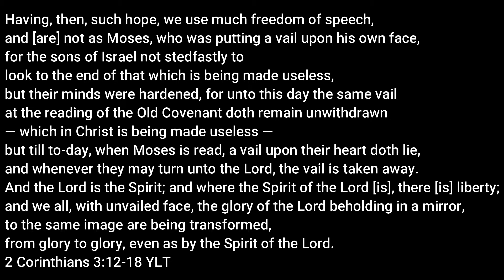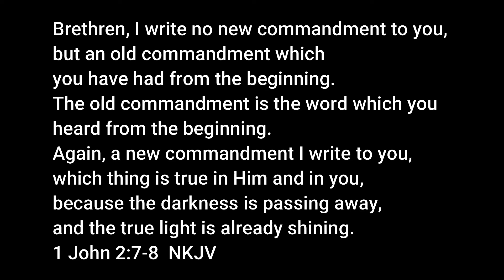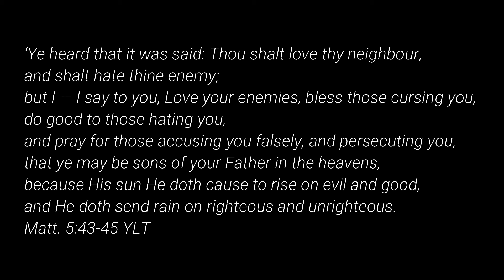The NEW COMMANDMENT OF CHRIST | 1st John Series #3 - Chapter 2:7-11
This is a Bible Study on 1st John.